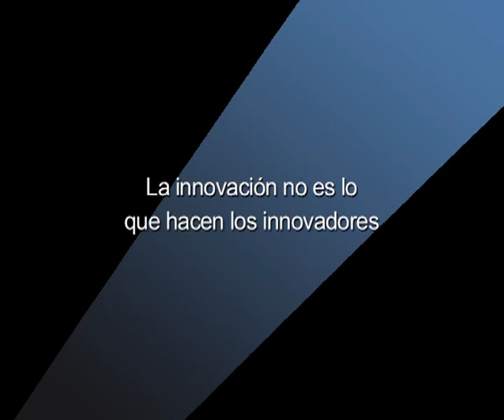Michael Schrage, author of "Serious Play" en Renacer'07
Entrevista a Michael Schrage, autor de "Serious Play".

Michael Schrage es investigador del MIT Media Lab y autor de diversos libros sobre innovación. Consultor de compañías como Johnson & Johnson, MasterCard, Cisco, Microsoft, British Telecom o Fujitsu, a quienes asesora en sus procesos de innovación, a través de técnicas de experimentación rápida, simulación y diseño digital.
«La innovación no es lo que hacen los innovadores, sino lo que los clientes adoptan. ¡Y nunca ha sido tan fácil cómo ahora!»